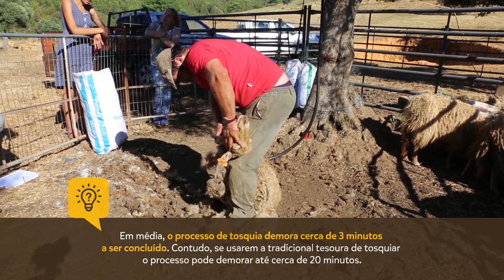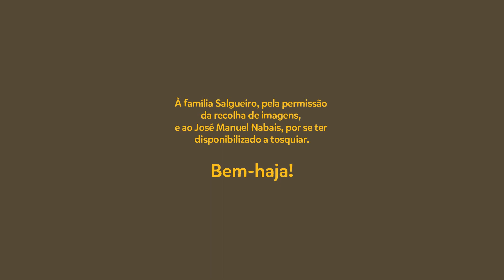A ARTE DE TOSQUIAR OVELHAS